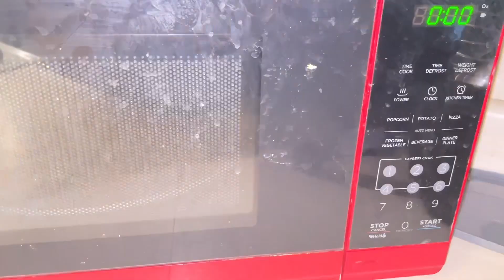New way of making potato recipe॥नेपालीमा॥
Basic ingredients
Potatoes 1 pound/half kilogram of baby potatoes
2 to 3 garlic cloves
1/4 cup of butter
2 tablespoons of chop celantro/Corriander leaves
Salt to sprinkle
Procedures,
Take some potatoes, boil it until soft tender then let it cool down for a little bit and mash it to the knife or a bowl and keep aside, then take butter melt it, then add chopped garlic then add cilantro, and let it boil on the microwave for two minutes take it out, put into the mess potatoes and if you want to spend Friday, can you pan or you can use microwave to microwave that? Either way you have to cook for 10-20  minutes to get a crispy and soft texture of the potato then it should be ready to serve ￼
If you are new to my channel, please subscribe my channel, and if you like me, today’s content please give me a thumbs up and shared with your friends and family, last, but not on the list. Bye I love you all. usha_anu_humagain nepalitest nepalifood foodblogger vegetarian youtubecooking youtube ￼food